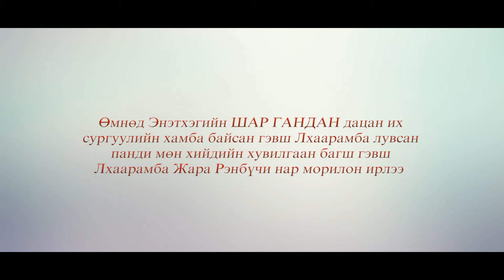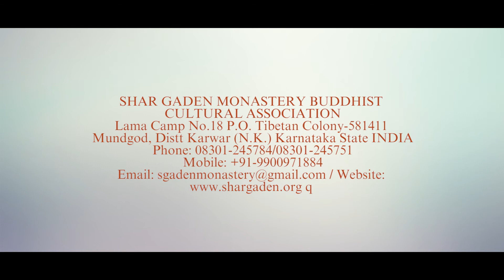Бурхан дор итгэмүй Ном дор итгэмүй Хувраг дор итгэмүй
Бурхан, ном хийгээд хуврагын чуулганд
Би гэгээрэлд хүртэл итгэлийг одуулна.
Миний өглөг тэргүүтэн үйлдсэн эдгээр буянаар
Хамаг амьтны тусад бурхан болох болтугай /хэмээн гурвантаа өгүүл/

Авралт гурван эрдэнэ дор би итгэмүй.
Аюул хилэнцийг тус тус арилган наманчилмуй.
Амьтны ариун буян дор даган баясалцмуй.
Ариуссан бурхны бодийг сэтгэл иеэр баримуй.

Бурхны ном хийгээд чуулганы дээд дор
Бодийн хутгийг хүртэл өнөд итгэмүй би

Өөр бусдын тусыг сайтар бүтээхийн тулд
Өрөвч бодь сэтгэлийг үүсгэн үйлдмүй би.

Үнэхүү дээд бодь сэтгэлийг үүсгэн үйлдээд
Үргэлжид хамаг амьтныг би бээр зочилсугай
Үлэмж бодь явдлыг сэтгэлдээ эдлэн үйлдэж
Үнэхээр, амьтны тусын тулд бурхан болох болтугай. /хэмээн гурвантаа өгүүл/

Хамаг амьтан жаргалан хийгээд жаргалангийн шалтгааныг олох болтугай.
Хамаг амьтан зовлон хийгээд зовлонгийн шалтгаанаас хагацах болтугай.
Хамаг амьтан зовлонгүй амгалангаас хэзээд үл хагацах болтугай.
Хамаг амьтан хол ойрд өслөн уурлах хоёроос ангид тэгш сэтгэлээр орших болтугай. /хэмээн гурвантаа өгүүл/

Хэн бээр шүтэн барилдхуйгаас болугсан, төрөх үгүй, түрдэх үгүй, мөнх үгүй, тасархай үгүй, одох үгүй, ирэх үгүй, тус бүр утгат бус, нэгэн утгат бус, туурвил чухал амарлисан нирвааныг үзүүлэгч, туулсан бурхан өгүүлэгчдийн дээд түүнээ мөргөм үү.

Амарлингуйг хэрэглэгч ширван нугууд бүхнийг мэдэхүйгээр чухал амирласанд удирдан зохиогч алин мөн хийгээд
Амьтанд туслан үйлдэгч нүгүүд мөрийг мэдэхүйгээр ертөнцийн тус бүртээ зохиогч
Алин лугаа үнэхээр төгссөнөөр чадагч нугууд элдэв зүйл төгөлдөр үүнийг номлосон
Авралт ширван, бодисадвын чуулган лугаа сэлт бурханы эх түүнээ мөргөмүй.
Атгаг сэжигийн торыг тийн арилган
Агуу гүн бөгөөд их лагшинг төгсгөсөн
Ариун Самандрабадрын агуу гэрэл нүгүүдийг
Ашид бүхнээс цацруулагч дор мөргөмү.

Ямагт хоцрол үгүй хамаг амьтны итгэл болугсан
Яндашгүй шулмасын аймаг цэрэг сэлтийг дарагч
Ямарчлан бодот бүхнийг хоцроолгүй үнэхээр айлдагч
Ялж туулсан бурхан нөхөр сэлт орон эгүүнд залрагтун.
Ямар мэт хувилсаны төдийхнөөр
Ялгуун тэнгэр нэр бээр угаал үйлдсэн мэт
Ямагт ариун тэнгэрийн тунгалаг усаар
Ялж төгссөн бурханд угаал үйлдмү би.

Эелдэг зөөлөн хөнгөн тэнгэрийн хувцадыг
Эргэж буцалтгүй хөдлөшгүй очирын биед
Эгнэгт бууршгүй ариун сүсгээр өргөвөөс л
Эдүгээ би ч очирын биеийг олох болтугай.

Газар дэлхийг хүжис иеэр сүрчэн, цэцэг дэлгээд
Гадаад дөрвөн тив, Сүмбэр уулыг наран саранаар чимэглээд
Гайхамшигт бурханы оронд тухайлан зорин өргөснөөр
Гаслангуйн ариун оронд хамаг амьтан машид зорчих болтугай.

Ум сарва дата гата ядам гүрү радна мандала хамниряа да яа ми